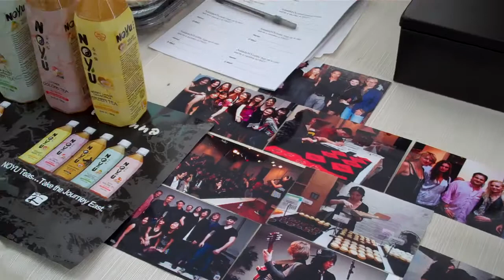AsianinNY.com team at The Asian/Pacific American Heritage Festival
Asian in NY team exhibited at The Asian/Pacific American Heritage Festival

A/PA Heritage Festival will be held on Sunday, May 2nd, 2010 at Union Square! The Asian/Pacific American (A/PA) Heritage Festival is a community festival with music, performances, food, and family fun.